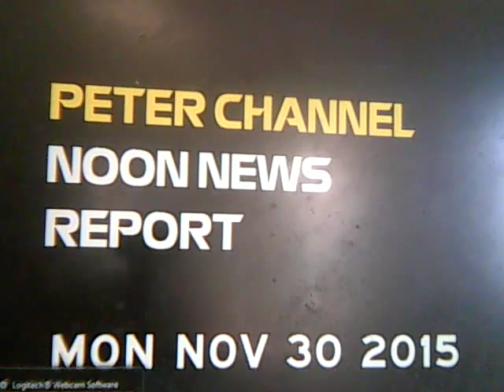Peter Channel Noon News Report- Monday November 30, 2015